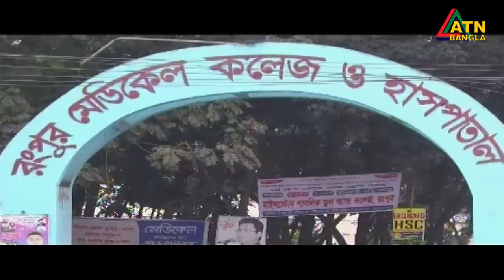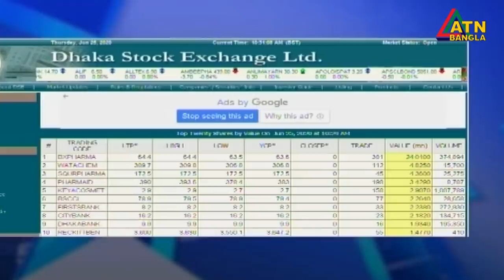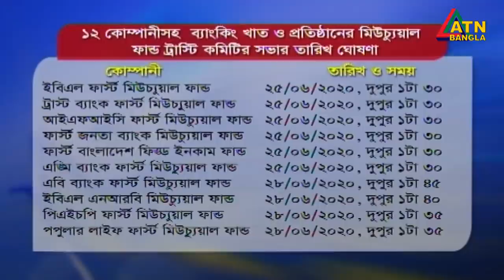এটিএন বাংলা সকাল ১১টার সংবাদ। 25.06.2020 | ATN Bangla News at 11am